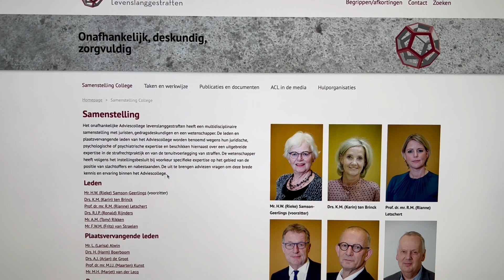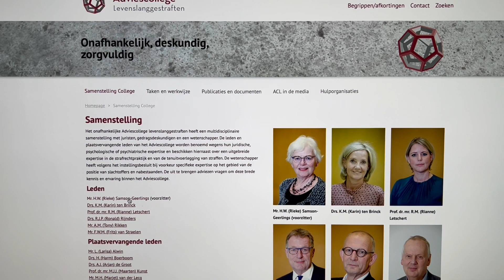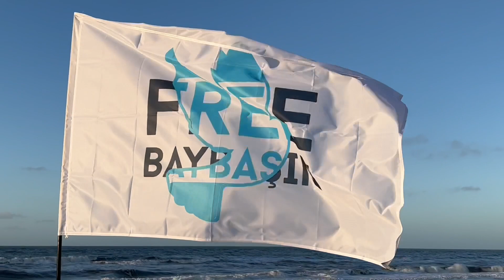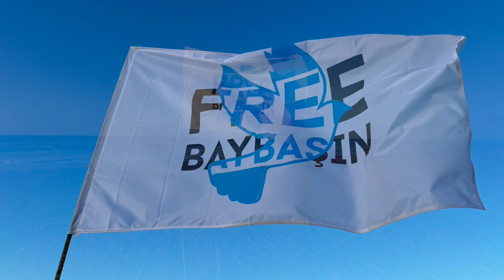Hüseyin Baybasin in gesprek met Rieke Samson (Voorzitter Adviescollege Levenslanggestraften)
Op vrijdagochtend 25 november 2022 ging politieke gevangene Hüseyin Baybasin om 11:15 uur in gesprek met Rieke Samson (Voorzitter van het Adviescollege Levenslanggestraften).
Samson brengt (eind januari 2023) namens de ACL een advies uit aan Franc Weerwind (minister van rechtsbescherming)
Baybasin zit sinds 24/12/1995 onschuldig vast op basis van verknipt bewijs (gemanipuleerde telefoontaps die bewust verkeerd zijn vertaald!)